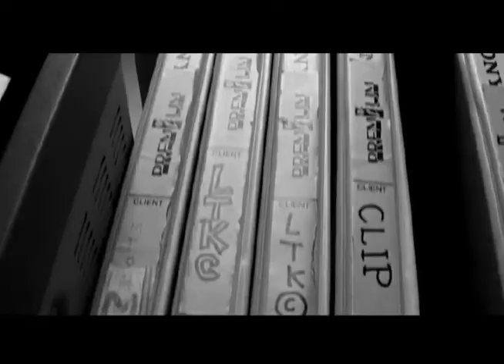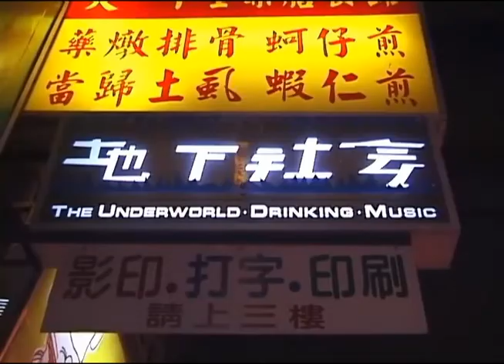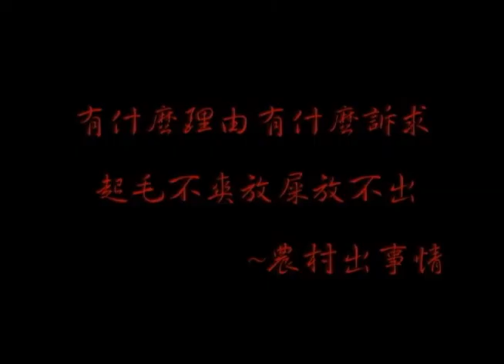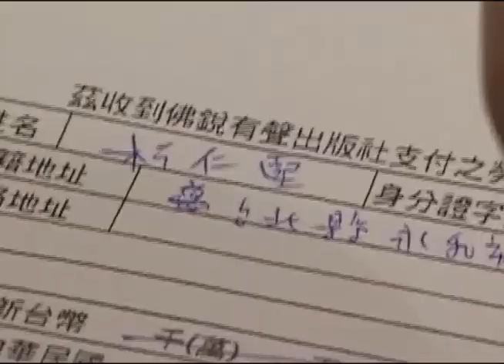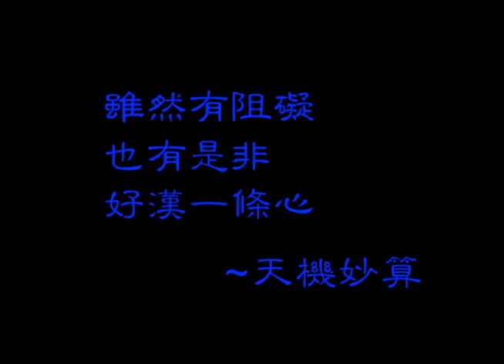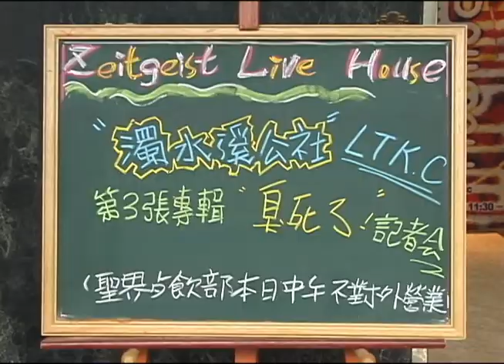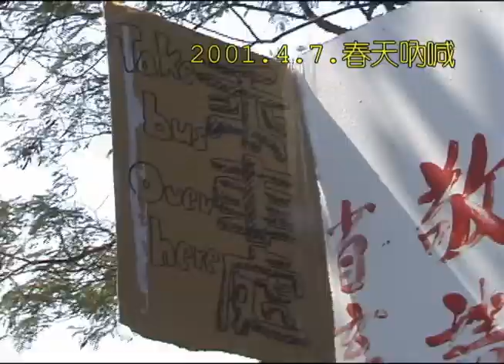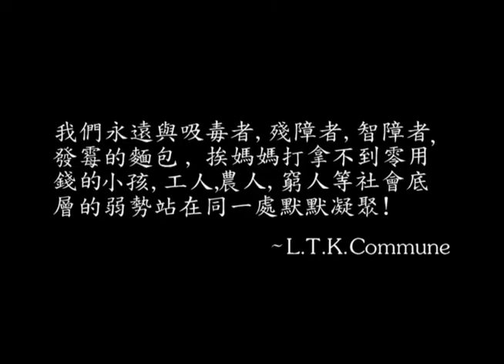爛頭殼 L.T.K. 2001（導演公開版）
世紀末，島國結束了五十年國民黨統治，新總統宣誓就職前，亂彈、五月天、脫拉庫、四分衛在金曲獎同台演出，振臂高呼：「樂團的時代來臨了！」

這一切，和濁水溪公社似乎沒有關係。這支由台大學生左派和小柯籌組的龐克樂隊，總將態度擺在技術前面，他們剛在墾丁的舞台點燃了一場暴動，而90年代初期即活躍於各種地下文化現場的濁水溪公社，也在經典專輯《台客的復仇》發行後，在世紀之交走到一個重要的十字路口.

《爛頭殼》是政大廣電系學生陳德政和毛致新的畢業製作，2000年底一通神秘的電話，把兩人捲入了濁水溪公社成軍來最動盪的一年—總統府前跨年演出樂迷被吉他砸傷、反中國併吞演唱會引起軒然大波的政治行動劇，乃至蛇年春天吶喊那場砸琴縱火的表演。

適逢上映20週年，兩位導演把影片公開，讓《爛頭殼》成為台灣的文化資產，屬於每一個熱愛搖滾的人。新一代獨立樂迷也能掉入當年那個風風火火的地下搖滾圈子，推開傳說中水晶唱片、聖界和地下社會的門，重溫一個真誠而躁動的時代，也重新認識這個台灣樂團史上最危險的樂團。

導演、剪輯：陳德政、毛致新
攝影：陳德政、毛致新、孫沛郁、洪佳吟、鍾天裕、吳德元
後期母片製作：張仁安
美術設計：王志弘、徐鈺雯
美術插圖：趙培珍
發行：水晶唱片 2001

曲目列表：
1 借問
2 臭死了
3 詛咒
4 卡通手槍
5 現在的社會
6 台灣獨立軍
7 塑膠世界
8 愛拚才會贏 + 爛芭樂
9 孔雀開屏
10 博頭殼
11 相幹來解運
12 那魯灣
13 平交道
14 加味人參姑嫂丸
15 明顯的所在
16 天機妙算
17 強姦殺人
18 沾到黑油的肉鯽仔
19 農村出事情

播映紀錄：
2001年五月：政大廣電畢展
2001年八月：地下社會、台中黑洞茶坊、台南誠品音樂館
2001年九月：台北誠品音樂館
2005年七月：海洋音樂影展
2005年九月：政大藝文中心 紀實觀點大接力
2005年十月：台東鐵道藝術村 軌距音樂電影節
2008年三月：台藝大搖滾影展
2011年五月：台大音樂電影節10週年放映
2011年十二月：臥龍微型影展
2015年十一月：南藝大烏山頭影展
2016年四月：台南全美戲院 傲！少年影展
2020年十一月：金馬影展20週年放映
2021年二月：新北市府中15 樂聲樂影
2021年三月：高雄市電影館 大港開唱前夜祭

00:00 爛頭殼
1:35:42 濁水溪公社表演精選：土製手工音樂期
1:39:40 濁水溪公社表演精選：農村武裝工廠暴動實驗期
1:47:21 濁水溪公社表演精選：現場即興行動劇期
1:53:06 歷年春天吶喊

濁水溪公社表演精選：
☆ 土製手工音樂期：1992年台大視聽小劇場（收錄〈理性老二〉）
☆ 農村武裝工廠暴動實驗期：1995年破裂音樂節、後工業藝術祭破爛節、SCUM（收錄〈流鼻涕〉、〈恰似你的溫柔〉）
☆ 現場即興行動劇期：1998年—2000年VIBE、2000年野台開唱（收錄〈勸〉）
☆ 1995年—2000年春天吶喊（收錄〈酸仔乾〉）

English Introduction：

Loh Tsui Kweh Commune, the most influential & controversial punk band in Taiwan’s independent music history, combined restless performing style and left-wing attitude from the early 90’s until it disbanded in 2019. The unusual mixture of radical political awareness, staggering showmanship and catchy melodies makes it an extraordinary phenomenon and a great conflict between its social and historical contexts. This documentary paints an honest portrait about a struggling band at its critical crossroad.

Directors：

Chen Te-Cheng
Graduated from National Chengchi University’s department of Radio & TV. Received his Master Degree at New School’s Media Studies program in NYC. Now a full time writer and part time DJ. His fourth book A White Summer has been published in 2021.

Mon Jr-Shin
Graduated from National Chengchi University’s department of Radio & TV. Received his Master Degree at Tainan National University of the Arts’ Graduate Institute of Studies in Documentary & Film Archiving. Now the Artistic Director of Taoyuan Arts Cinema.

Publication：Crystal Records 2001